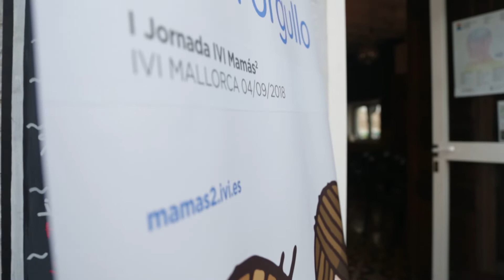IVI - I Jornada Mamás2: cuando ser mamá es un orgullo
"Mamás2: cuando ser mamá es un orgullo" es un evento pensado para dar visibilidad a un perfil de mujeres que acude cada vez con más asiduidad a IVI: las parejas formadas por dos mujeres. Durante una jornada compartimos experiencias con todas ellas y especialmente con quién lo está valorando. Infórmate cuál es la próxima ciudad donde lo celebraremos.